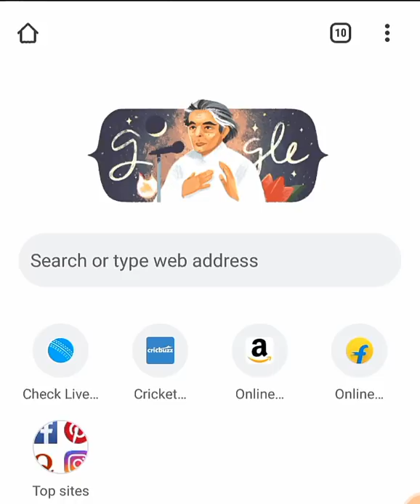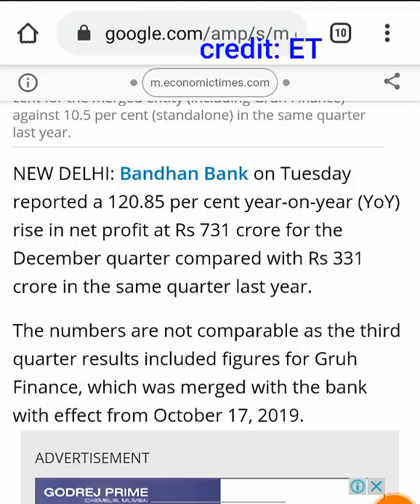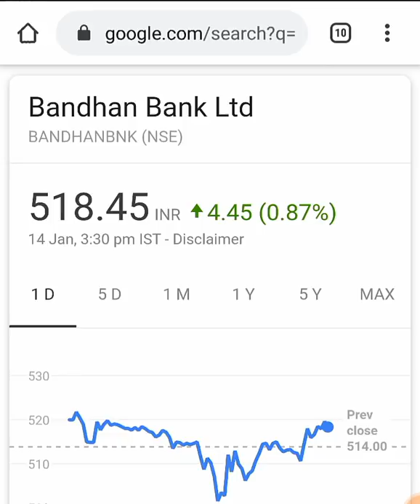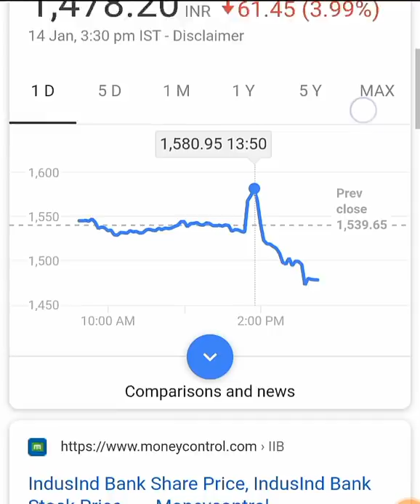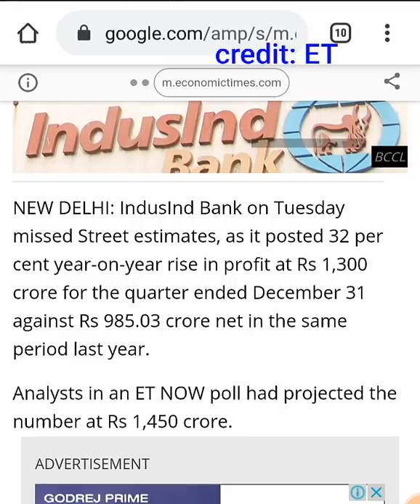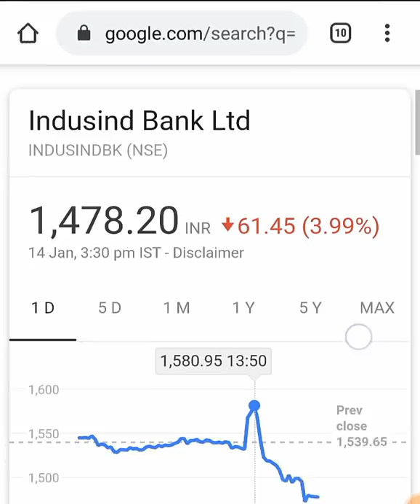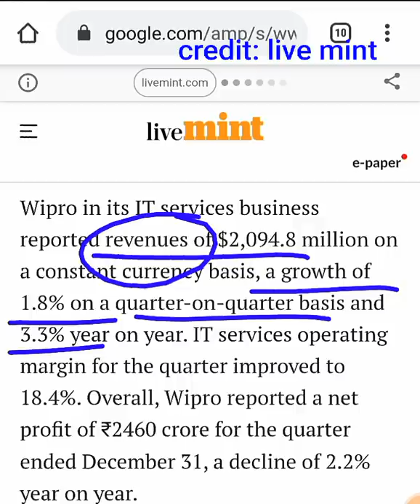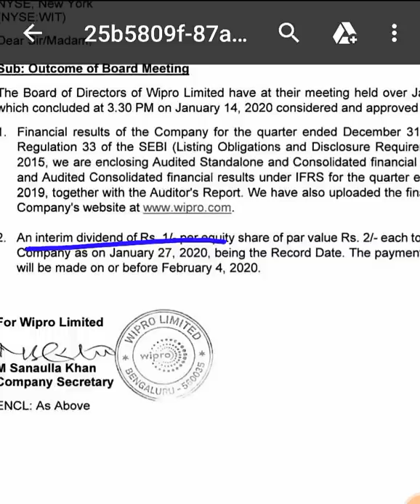Q3 Results👉( Wipro) ( Indusind Bank) ( Bandhan Bank)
WIPRO Q3 RESULTS | INDUSIND BANK Q3 RESULTS | BANDHAN BANK Q3 RESULTS | WIPRO SHARE | INDUSIND SHARE | BANDHAN BANK SHARE | Q3 RESULTS STOCKS

Thank u :)